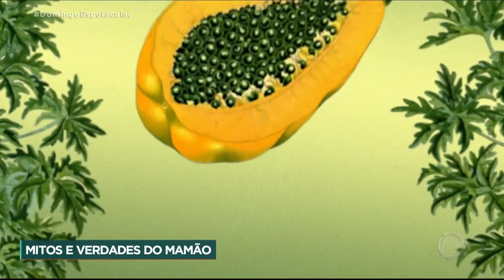Confira os mitos e verdades do mamão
O Mitos e Verdades deste domingo (8) desvenda dos segredos do mamão. A fruta vem do mamoeiro e se reproduz melhor nos países com clima tropical. No Brasil, ela é produzida o ano todo, mas a safra ocorre geralmente em maio, junho, agosto e outubro. O mamão é muito conhecido por ajudar pessoas que tem problemas intestinais, já que contém uma enzima que ajuda a melhorar a absorção dos alimentos, a papaína. Descubra mais!